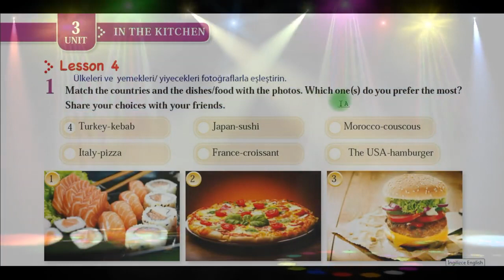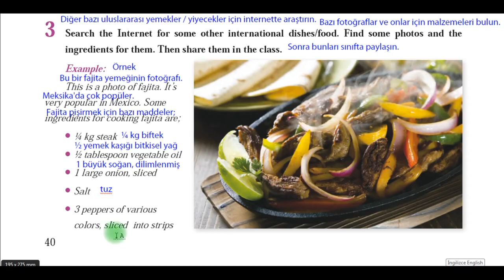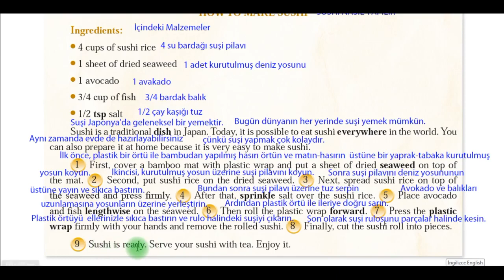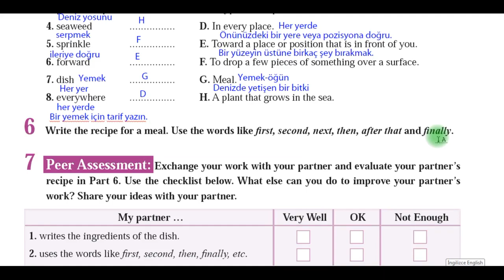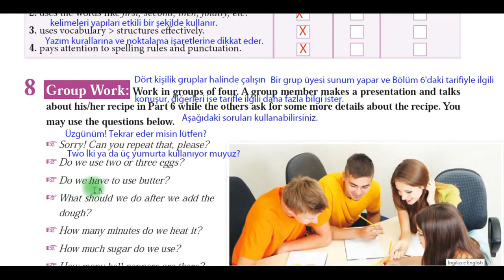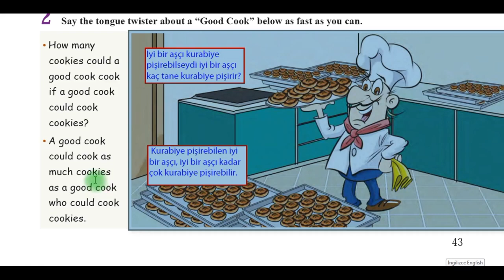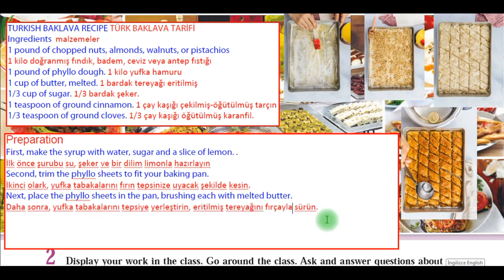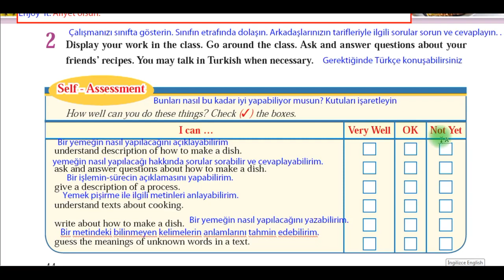8. Sınıf İngilizce 3. Ünite In The Kitchen Cevapları Ve Türkçeleri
8. Sınıf İngilizce Ders Kitabı  3. Ünite In The Kitchen Cevapları Ve Türkçeleri
Dinleme Metinleri Hem Yazılı Hem De Sesli Olarak Yapılmıştır.
Sayfa 44'deki Proje Ödevi yapılmıştır.
Tutku Yayınları
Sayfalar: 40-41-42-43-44